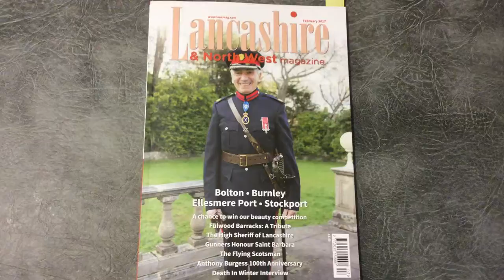The Flying Scotsman at East Lancashire Railway - photographs by Vlasta Orme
The Flying Scotsman at East Lancashire Railway in The Lancashire & Northwest Magazine - photographs by Vlasta Orme.